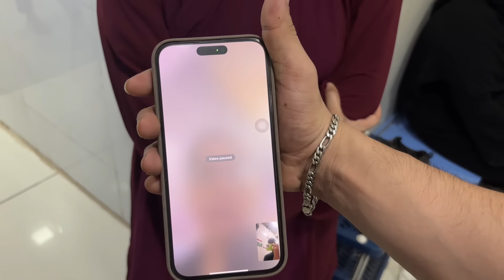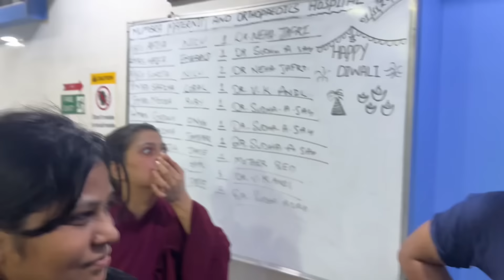New Baby Arrived 😍Haifa Ki Deliverey Hogayi Pura Ghar Emotional Hogaya | Qashif Bhot Roye